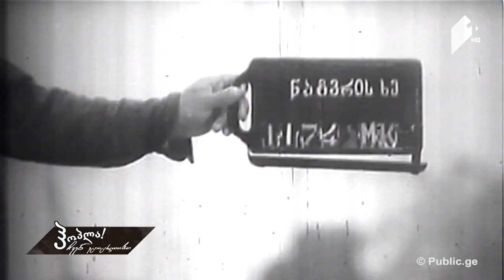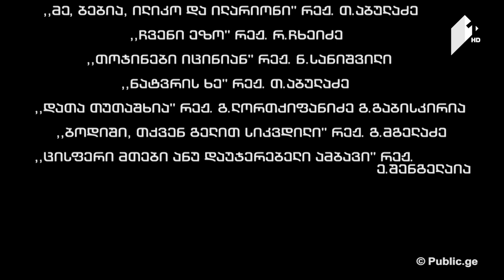ჰოპლა! ჩვენ ვცოცხლობთ - სესილია თაყაიშვილი